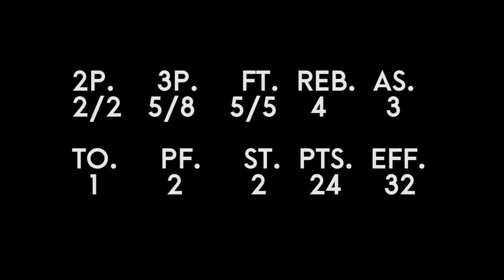Saulius Kulvietis #12 highlights of 3rd place game in Lithuania Cup 2019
BC "Lietkabelis", King Cup, 3rd place.